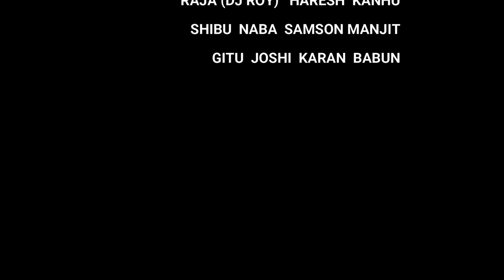AAO USKE AUR BADHE || TWB NABARANGPUR || NEW WORSHIP SONG 2021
Music & lyrics - MANAS BAGH

Female Singers- Reet, Rani, Sarah, Subi, Naina, Monalisha (Papa) & Abhilasha
Male Singers- Chandan, Ayub, Bicky, Badal, Ankush, Rohan, Sahil & Manas
Lead Guitars- Dheeraj Mohan & Punit Ishaan Sadhu (Sahil)
Bass Guitar- Biplab Nag
Tabla- Mikha
Drums- Rohan Bagh
Keys- Manas Bagh

Mixed & mastered by TiTu JuStin @TWBMUSICSTUDIO (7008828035)

LYRICS-
Choti si iss duniya mein
Hum rehte hai wo prani
Jihne iswar ne banaya
Aur mitti mein jaan aayi

Ohhhh.

Choti. (x2)

Aao uske aur badhe
Ushke samarth ko chune
Haan hum sab ek hai
Hum sab mein hai wo mitti (x2)

Mitti se bani hai yeh sasir
Mitti mein mil jayegi
Aatma jo hum mein hai
Wo sasir se chhoot jayegi. (x2)

Jo pita k saath jude rahe
Wo anant jiwan payega
Har Rog dukh uske jeewan se
Haan nikal jayega

Aao... (x2)

Wo Yahowah raffa hai
Bimariyon se bachata hamein
Wo Yahowah samma hai
Wo saath hamesha rehta hai
Duniya mein aisa koi nahi
Jo tujhsa pyaar karega
Iss liye khuda, saari duniya
Teri mahima karta rahega

Aao. (x2)

Special Thanks-
JELC NABARANGPUR, RAJ MUDULI, SANJOG MATTHEWS BAGH, ABHISHEK BENIA, RAHUL SINGH, RAHIL MAHANANDIA, SHIBU, NABA, DJ ROY RAJA,  MANJIT BAGH, GITU, JOSHI, SINOY BENYA, SAMSON & PRASANTH (BULU)